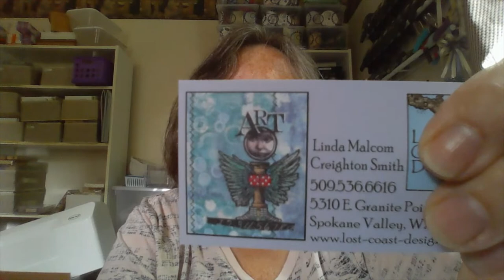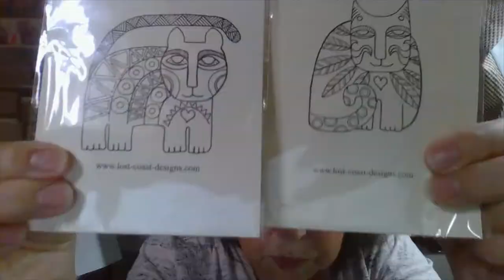52 Weeks of Dishcloths week 23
WARNING from the maker:  It's addictive!